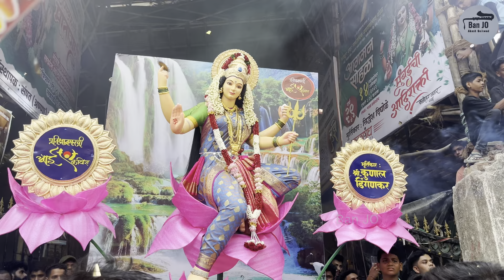mumbai devi maha aagman 2023 | mumbai chi mauli | mumbai chi matarani | khetwadi chi aai